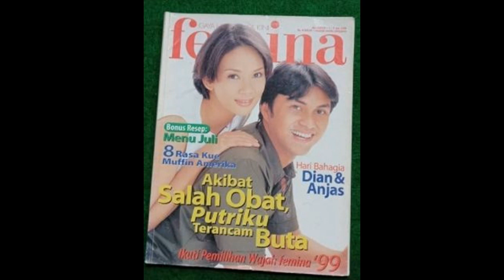Dian Nitami Artis Film Indonesia Terkenal.